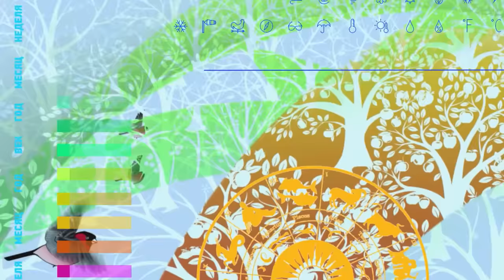Сюжет ко дню рождения моего отца актера Талгата Нигматулина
Сюжет на ТВ ко дню рождения популярного актера СССР Талгата Нигматулина.
Вспоминаем актера вместе с его сыном Саидом Нигматулиным.